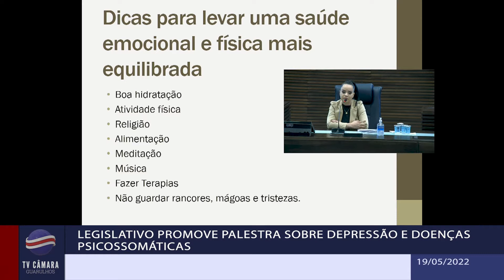Legislativo promove palestra sobre Depressão e Doenças Psicossomáticas